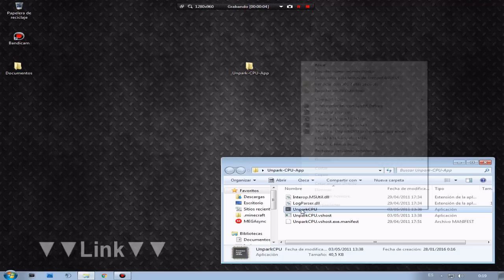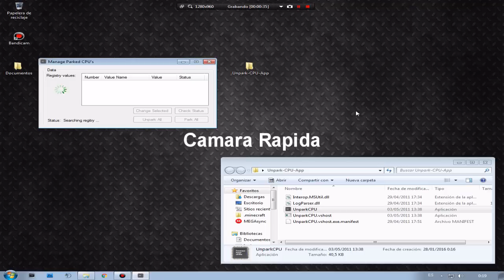Tutorial : Mejorar Rendimiento FPS Programa UnParkCPU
✔ TexturePack  - Creando mi primer Mashup n-n ( pronto)

✔ Música - Hoodie Allen - King to Me.mp3